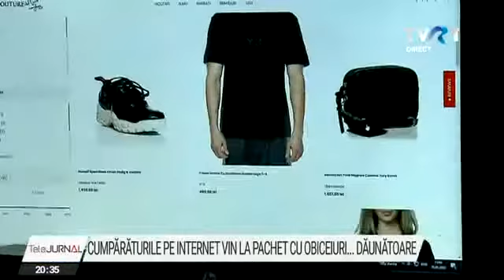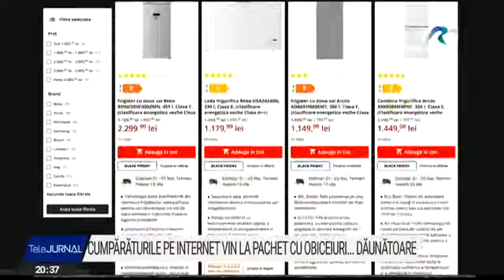Capcanele cumpărăturilor online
Cumpărăturile de pe internet pot da dependență. Conectați tot timpul, cu laptopul sau telefonul, tot mai mulți români au achiziționat tot mai des produse de pe internet. Și pentru că totul se face în câteva secunde, cu minim de efort, multe dintre cumpărături sunt bani irosiți. Cifrele de vânzări vor continua să crească, spun specialiștii din piață, care ne atrag atenția că un comportament iresponsabil ne poate sărăci bugetul și îndatora.